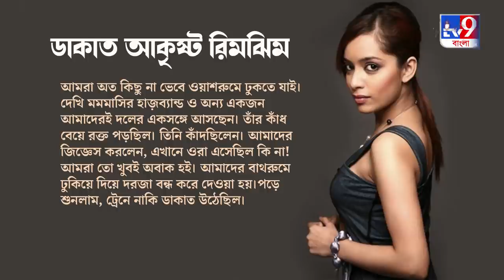Rimjhim Mitra: ওরকম শিক্ষিত ডাকাত জীবনেও দেখিনি, ওরা বলেছিল আমাদের বিয়ে করে বাড়ি নিয়ে যাবে!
মমতা শঙ্কর ব্যালেট ট্রুপে নাচ করতেন একটা সময়ে। বহু জায়গায় শো করতেও গিয়েছিলেন তিনি। একবার ডাকাতের পাল্লায় পড়েছিলেন রিমঝিম। ট্রেনে করে যাচ্ছিলেন। কী ঘটেছিল, সেটি তিনি জানিয়েছিলেন একটি টক শোতে এসে